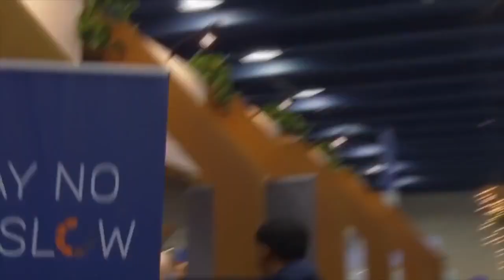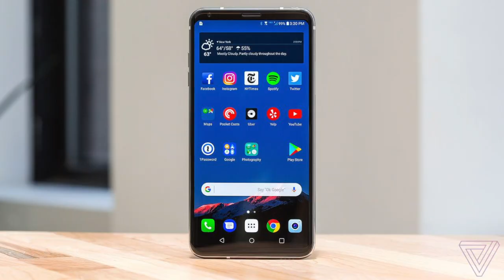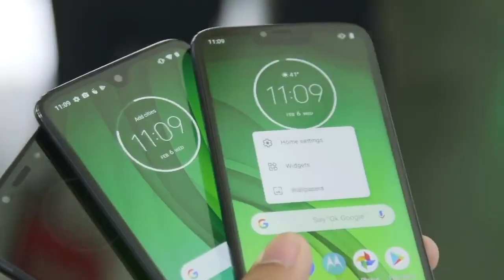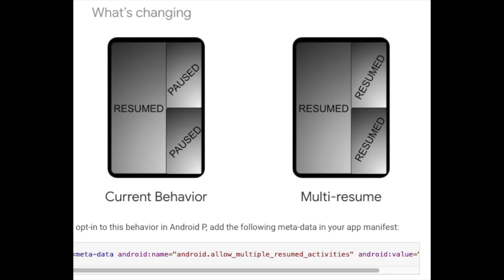What is MWC | Oneplus 5g phone | Upcoming Phones in MWC 2019 | Nokia 9 | Foldable Phones | Tech-iela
In this Video we will talk about what is MWC and the phones that will launch in MWC 2019. Brands like Samsung, Oneplus, Nokia will launnch their upcoming phones in MWC